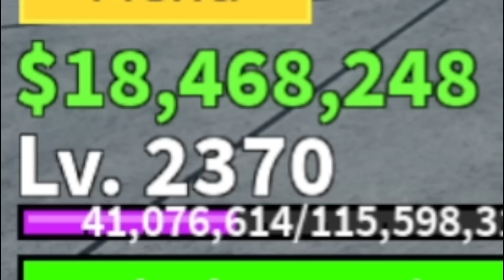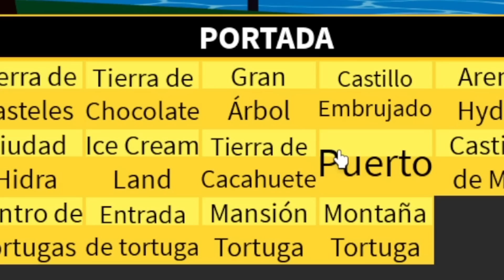COMO SUBI DE NIVEL RAPIDO EN BLOX FRUITS😎😎